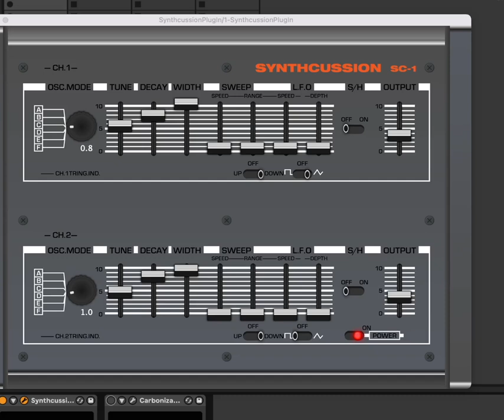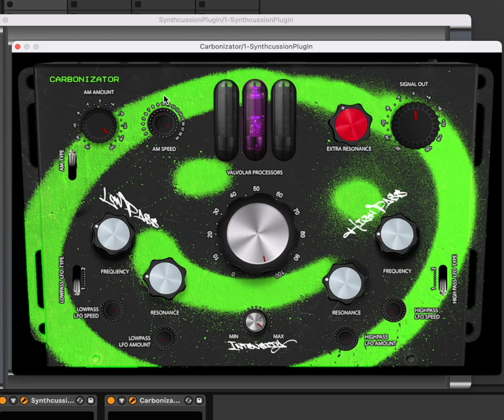Carbonizator plug-in hands-on: terrible sound demo!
Distortion is life! And we love some truly unlistenable distortion. So let's pair developer Domenico Cipriani's new Carbonizator with David Carbone and Pasquale Ascione with the previous Synthcussion plug-in for some truly destructive sounds.